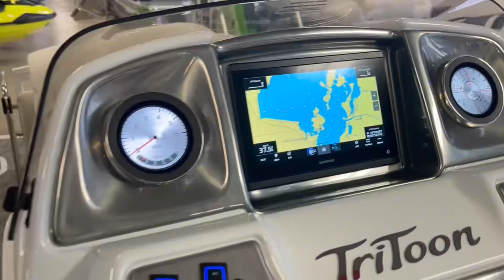2024 JC 23TT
Embark on unforgettable adventures with the 2024, JC 23TT! Join us as we set sale on journey of fun son and see perfect for for creating lasting memories with friends and family. Explore the beauty of cruising or dive into thrilling, waddles sports, all aboard, the sleek and stylish, JC, you’re a season sailor or a first time cruiser or vessel is designed to ensure everybody has a blast. ￼